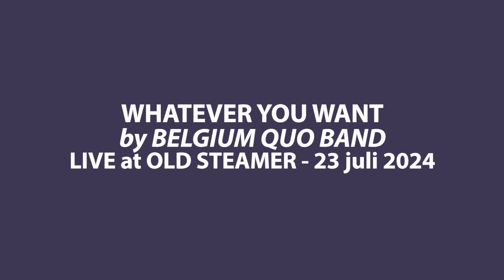OLD STEAMER ZEEBRUGGE - FREE LIVE MUSIC - WHATEVER YOU WANT by BELGIUM QUO BAND - 23 juli 2024